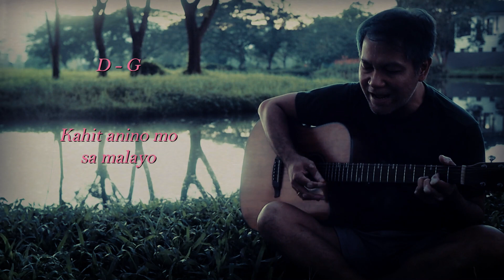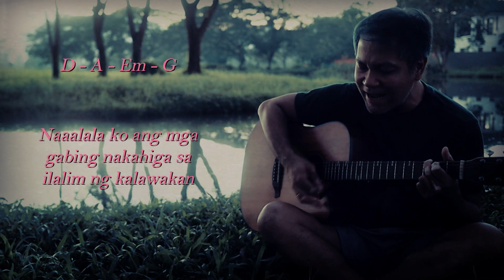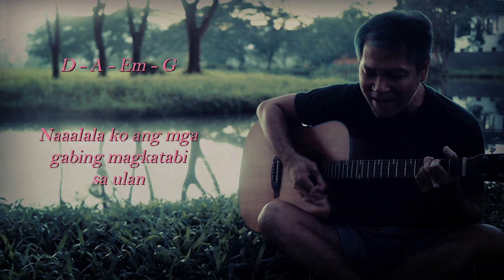Jeepney - Sponge Cola - Vitiligo Music - Cover, Guitar Chords, Lyrics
Cover song of Jeepney by Sponge Cola. Thank you for your support. Godbless. =)

Vitiligo (vit-il-EYE-go) is a skin disorder that causes the skin to lose its color. Smooth white areas (called macules if less than 5mm or patches if 5mm or larger) appear on a person’s skin. If you have vitiligo in a place that has hair, the hair on your body may also turn white.

The exact cause of vitiligo is unknown but it is believed that the condition occurs when melanocytes (the skin cells that produce melanin, the chemical that gives skin its color, or pigmentation) are destroyed by the body’s immune system.

Vitiligo affects people of all skin types, but it may be more noticeable in people with darker skin. The condition is not life-threatening or contagious. It can be stressful or make you feel bad about yourself.

Vitiligo (also known as Leukoderma) may not be painful or life-threatening, but the social stigma attached to it makes life a struggle for those who are affected. This condition causes light-color patches on face and other parts of the body. This  may have a devastating impact on the self-confidence of the affected person. But, there are many people who do not let the social stigma bog down their self-esteem.

Please see links for more info on vitiligo.